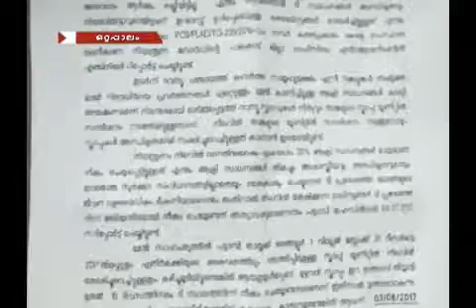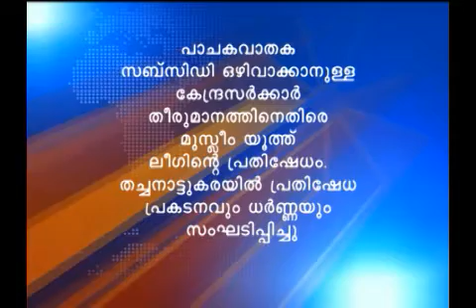3 news part 2